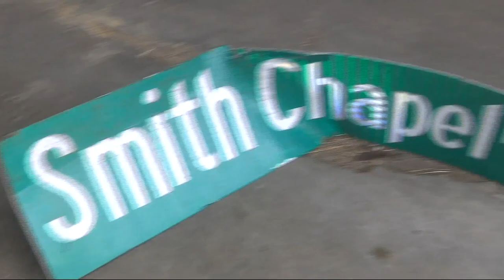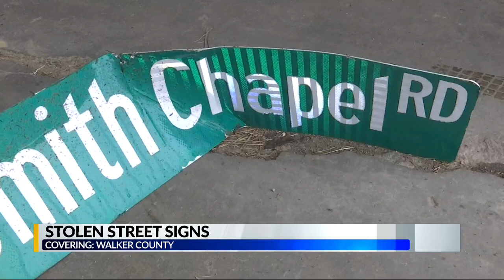Stolen Street Signs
Stolen Street Signs 10pm story